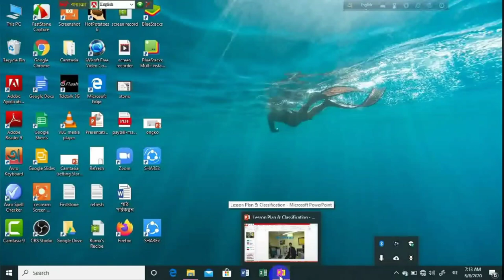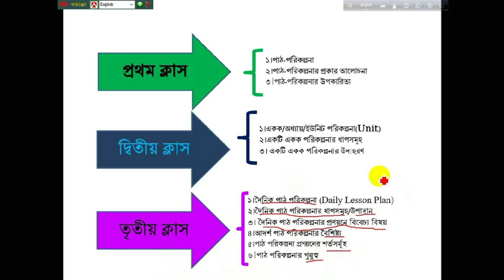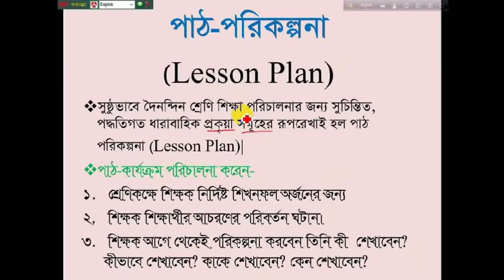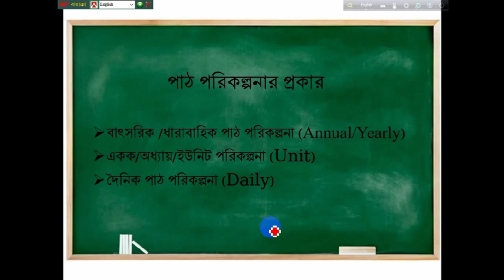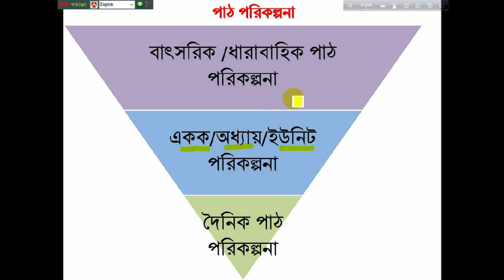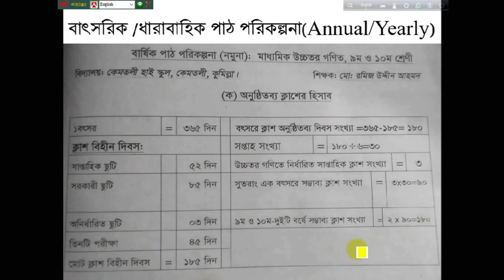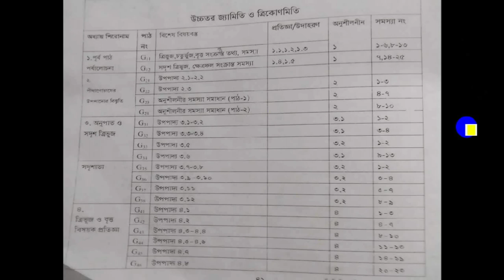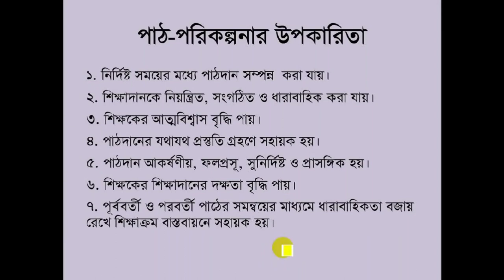B.Ed. Lesson Plan Series,Part_1(Annual Lesson Plan).বি.এড. পাঠ-পরিকল্পনা (ধারাবাহিক /বাৎসরিক )